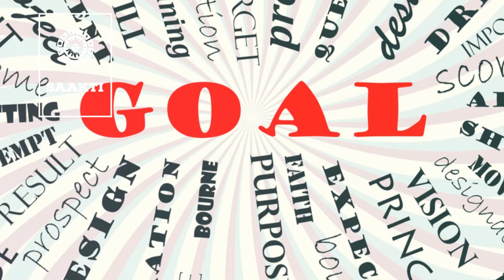🌟♒️ Aquarius May 2024 Horoscope: A Journey of Transformation🌟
In this video, we'll be diving into the Aquarius May 2024 Horoscope, exploring the journey of transformation that lies ahead for those born under this zodiac sign. Get ready to uncover the cosmic energies that will influence your life in the coming month, and learn how to harness their power to create positive change.

In this video, you'll discover:

🌟 The key themes and energies that will shape your Aquarius horoscope in May 2024
🌟 How to navigate the challenges and opportunities that come with this transformative period
🌟 Practical tips and strategies to help you make the most of the celestial influences at play
🌟 A look at the love, career, and personal growth aspects of your Aquarius May 2024 Horoscope

So, are you ready to embark on this journey of transformation?